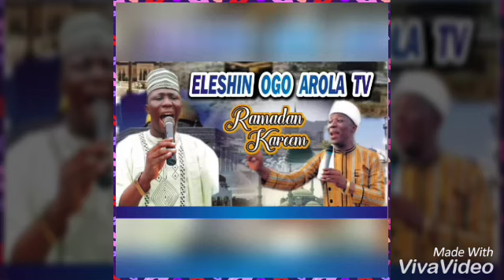Ramadan kareem.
The songs 🎵 compose by Alh. Eleshinogo and Muizudeen Omonla Eleshinogo